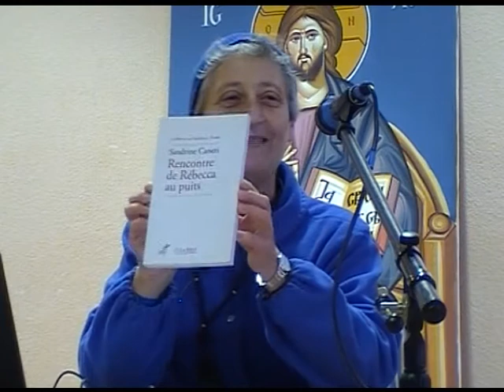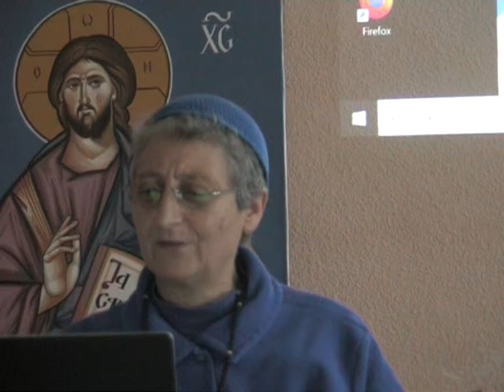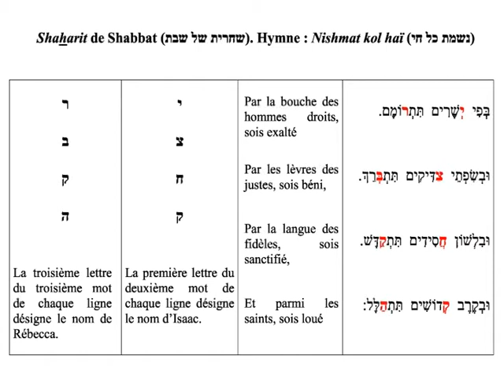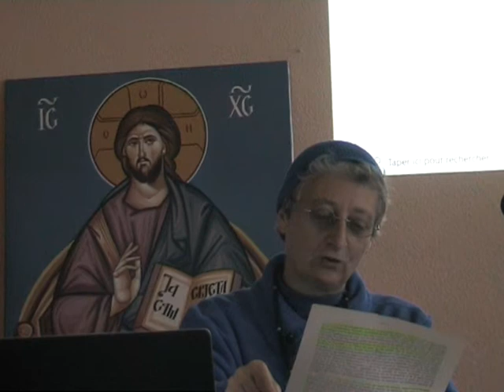Féminité et épousailles dans les traditions juive et byzantine